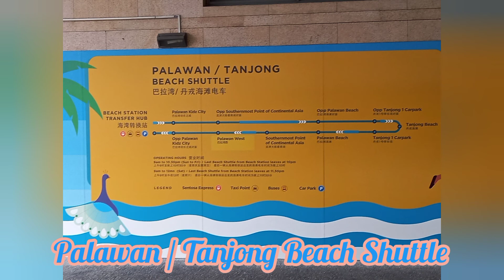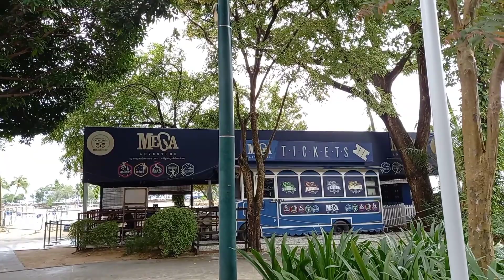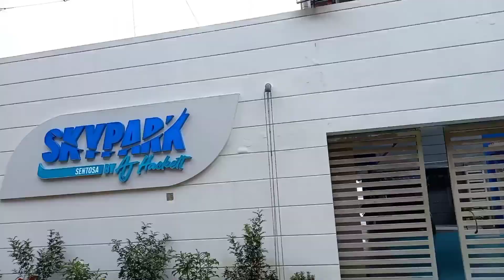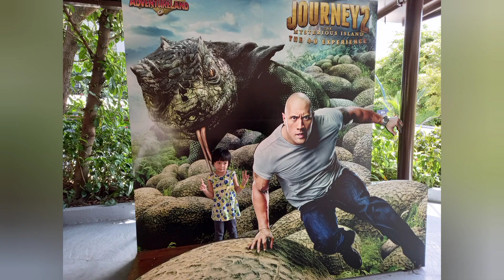Sentosa Palawan / Tanjong Beach Shuttle 🚴‍🏎️🚴‍♀️~ VR Racing Experience & 4D Adventureland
We are excited for our 1st ride Palawan / Tanjong Beach Shuttle.

Really enjoy VR Racing Experience & 4D Adventureland 2 Rides as well!